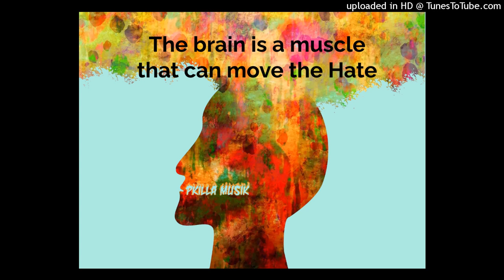Pkilla Musik - Pine